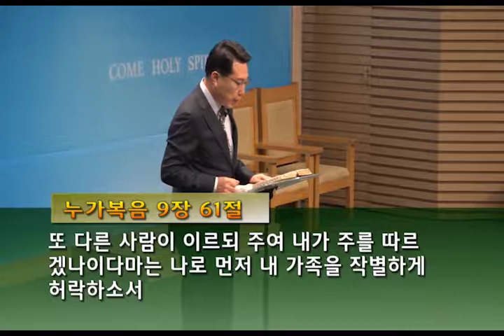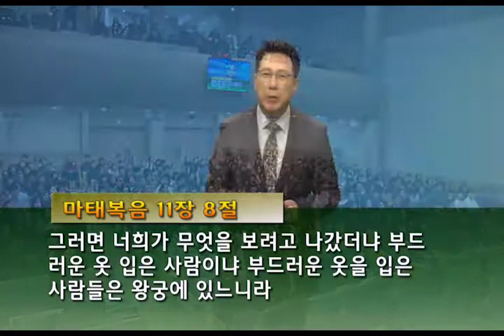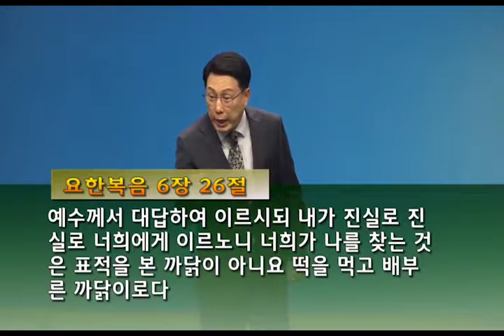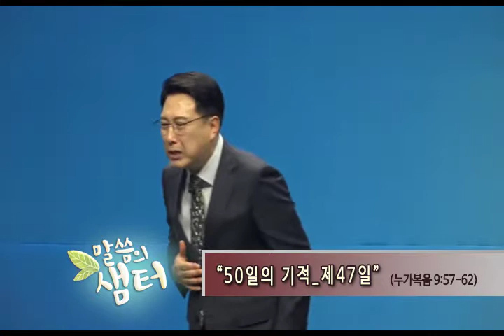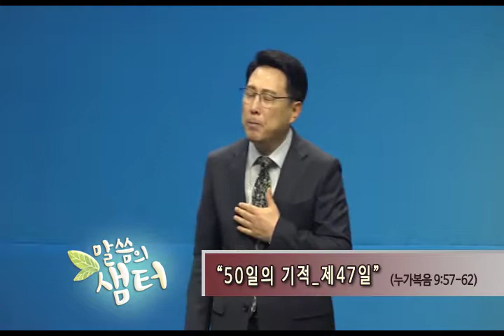김의철목사 "50일의 기적_제47일 (1)" (누가복음 9:57-62) chtv56.9